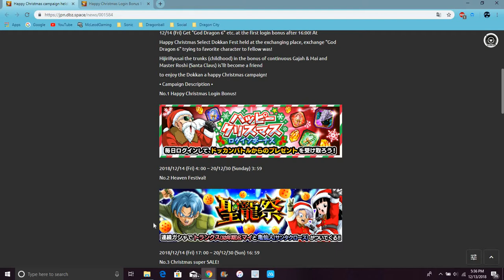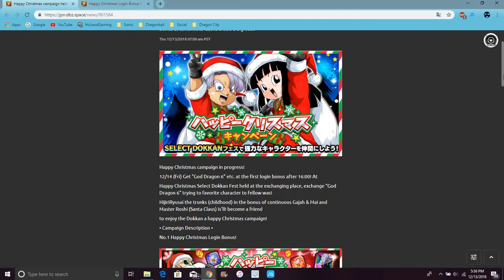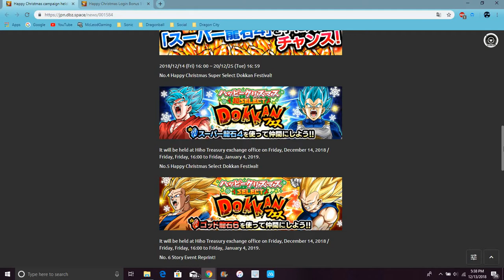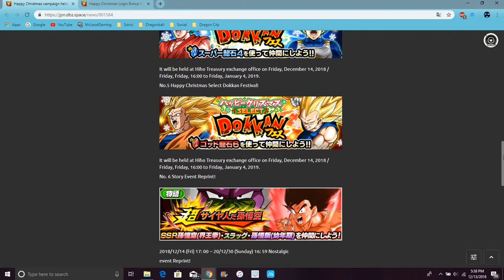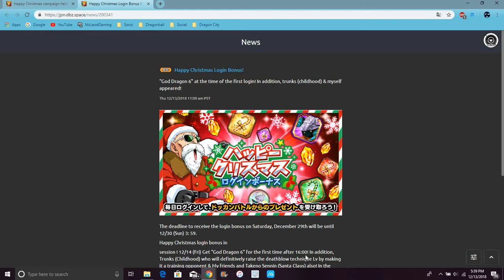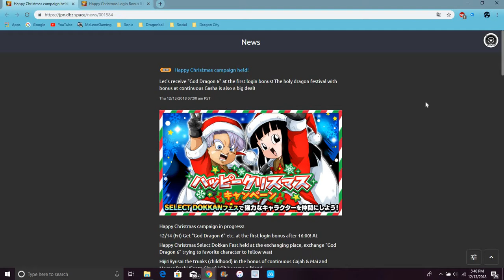New Christmas Campagin For JP LR Trunks & Mai Tonight ,120 DS ,& More DBZ Dokkan Battle